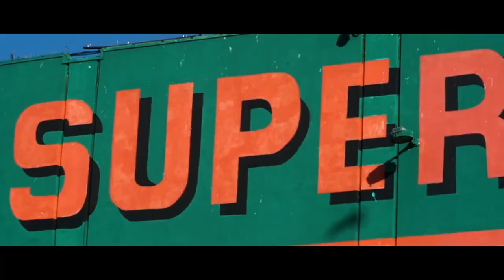T ISHIBASHI / LA.NY【Official Video】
LA.NY
Lyrics / T  ISHIBASHI
Track / Abel Beats
Recorded , Mixed and Mastering  / I-DeA
Video Directed / HighBRANDFiLM

(Hook)
Feels like home
New York City big big city
俺にとってはPlace to be
City of angels California
地元は彩の国　関越道下り　鶴ヶ島
若葉stationから向かうAirport

(Verse 1)
2020 was so crazy ain’t gonna be lazy
20代は過ぎ去り30代の始まり
夢中で追いかけた文化
Harlemは131 lenoxがcrib 俺は21
Big city 遊んでたクソガキ
ニガ共とSour D 太巻き
East villageで働き
始めたマリファナ売る商売
Subway乗って運ぶテキパキ
ブルックリンブリッジ渡りデリバリー
稼いだあがりで買ったペレペレ
マーク ブキャノンのデザインが好き
次 行けるのは2027だ またな

(Verse 2)
LAに引っ越し　俺はもっと刺激求めた
Gangbangerうろつくneighborhood
住み始めたフローレンス　リカーショップ
前で酒飲むチョロ　ケパサ　アミーゴ
ムーチョカリエンテ　ママシータ
タコトラックが並ぶparking lot
サウスセントラル los angels
スローソンモールでshopping
New era, Pro club, Dickers
ジュエリーならicy fresh
 買ったリーフのピンキーリング
IndicaとSativa ディスペンサリー
Mango kushみたいフルーティー
In and out バーガーのようにjuicy
そんな君　City of Angel miss you